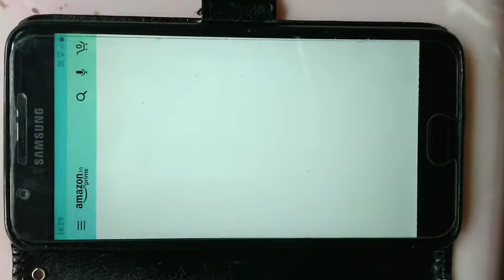Amazon Jackpot/ Prime day Special/ Play and win Rs 75000/- and more